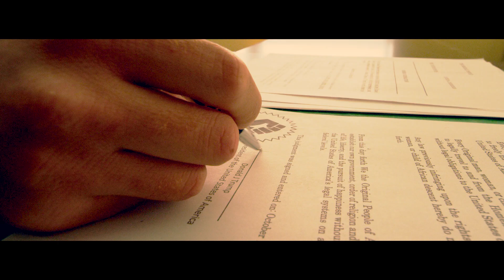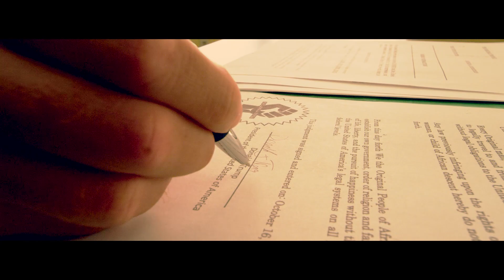“REPARATIONS!!!”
By B.I.G.MALO & RYDAH J. KLYDE feat. Jamhari DeTrinijam.